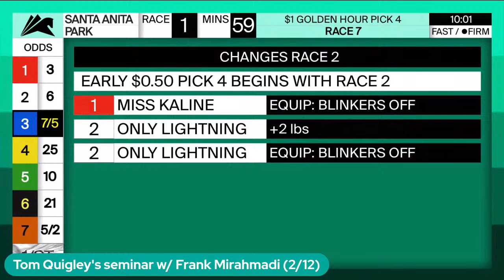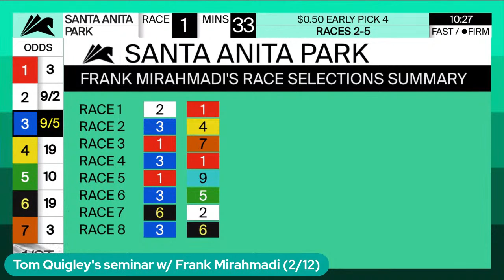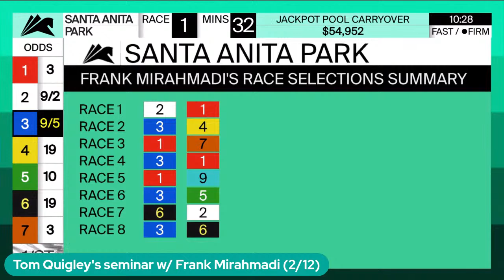Tom Quigley's seminar w/ Frank Mirahmadi (/12)